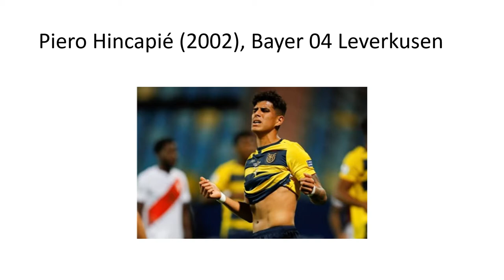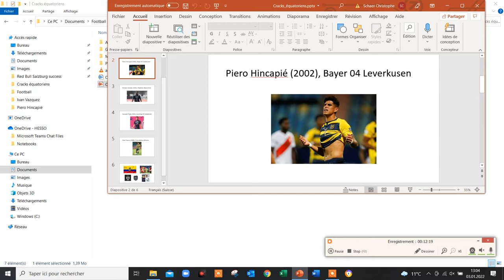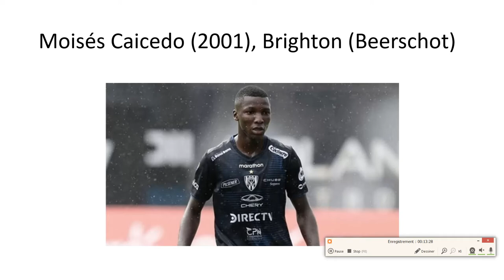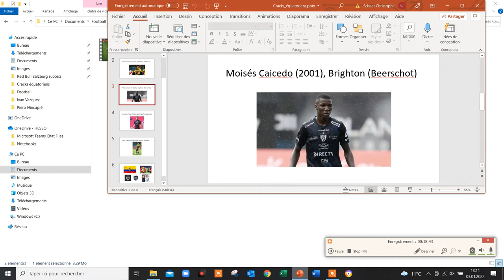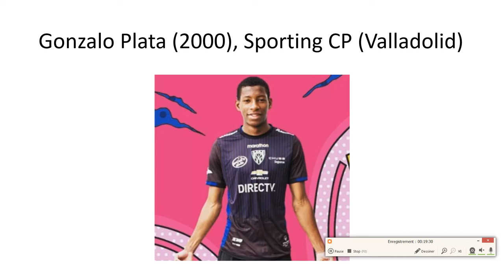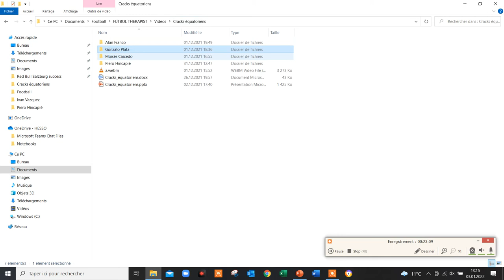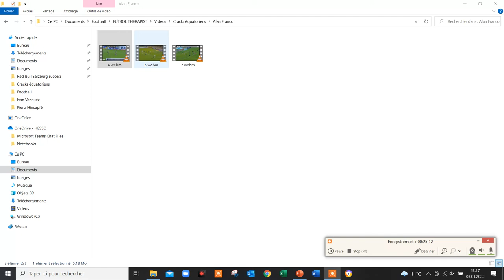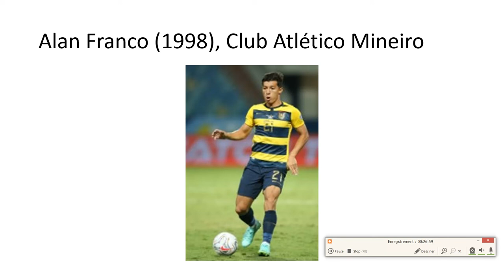ECUADOR NATIONAL TEAM 🇪🇨 ANALYSIS of 4 PROMISING PLAYERS "made in" INDEPENDIENTE DEL VALLE's academy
Piero Hincapié, Moisés Caicedo, Gonzalo Plata and Alan Franco are these 4 players.

*Patrickson Delgado is also a player that has to be mentioned, since he joined Ajax's Academy on loan with an obtion to buy, although he had not yet made his debut for IDV's first team. However, Marco Angulo and Anthony Valencia are the players I consider to be the most promising of those who are still under contract at IDV (February 2022). We should also keep an eye on Patrik Mercado and Joel Ordóñez.

Other young and promising ecuadorian players I should also have mentionned are Jordy Alcívar (Charlotte), as well as Diego Palacios and José Cifuentes (both at Los Angeles FC).

To this analysis-video, I would like to add that there are moments to scan, as well as moments not to do it. Players shouldn’t indeed turn their head just before and during a ball contact. That is even more important when the player on the ball is near. The scans present in this video are great examples of good scanning since their timing is also appropriate.

00:00 - Piero Hincapié
10:41 - Moisés Caicedo
18:31 - Gonzalo Plata
22:04 - Alan Franco

FUTBOL THERAPIST

Football
Futbol
Fussball